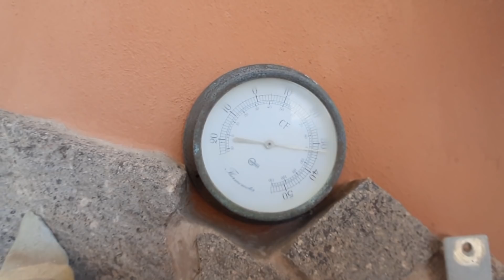猛暑の中、ベランダで焼肉してバーベキュー気分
汗だくになりながらお肉をたくさん食べました。